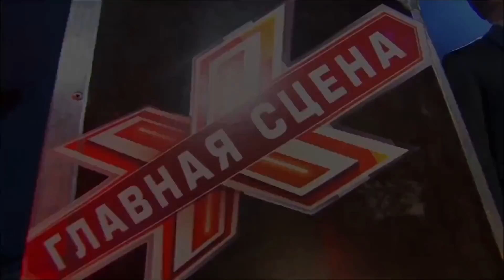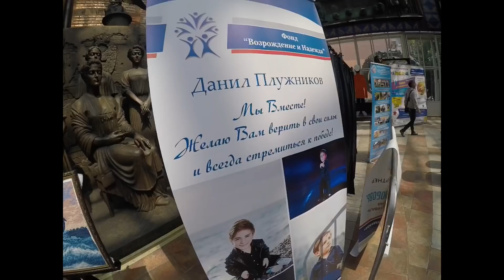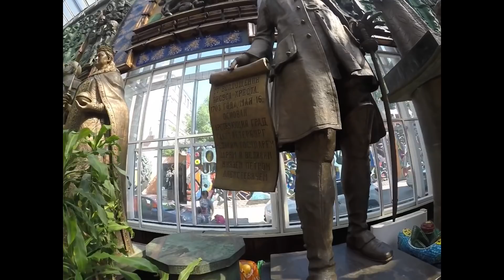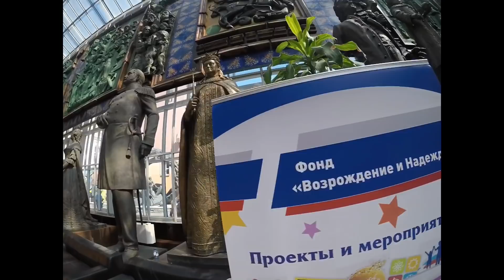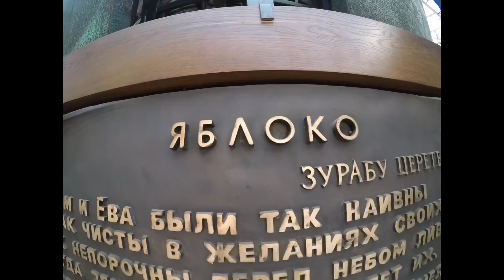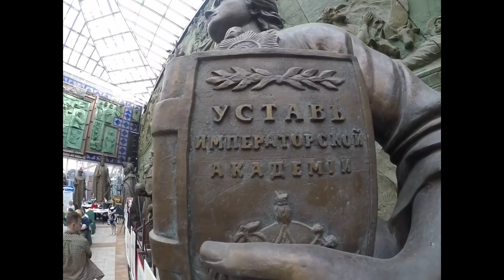VLOG:Юрий Кононов,музей Зураба Церетели, Мама, Выступление,Преданные поклонники.фестиваль Зол,шар.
Официальный сайт:yurykononov.ru